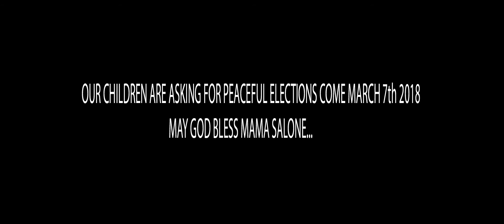PEACEFUL ELECTION OFFICAL VIDEO